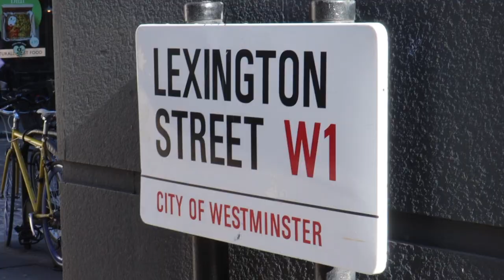Tess Jarray: New Paintings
Tess Jaray: New Paintings
17 February–1 April 2022
Room 2
Karsten Schubert London
44 Lexington Street
London W1F 0LW

Karsten Schubert London announced our first exhibition of 2022: ’Tess Jaray: New Paintings’. This exhibition presents her ‘Solitude’ series, an exemplar of the abiding allure of Jaray’s work: condensing a multitude of information and visual influences into utterly reduced and concise forms.

Thumbnail artwork:
Tess Jaray
Out of Solitude, 2020
105 x 91 cm | 41 3/8 x 35 7/8 in

Video by Chloe Pearl